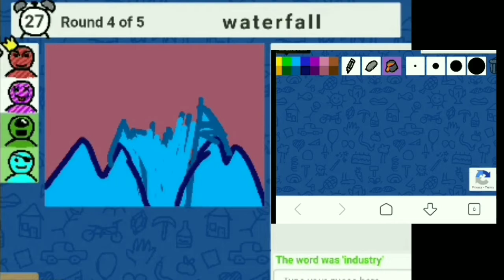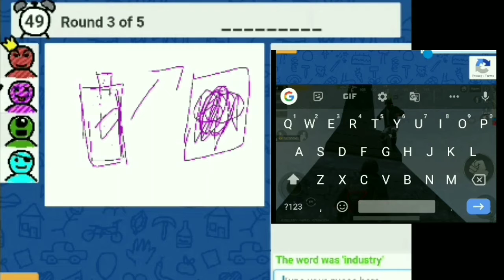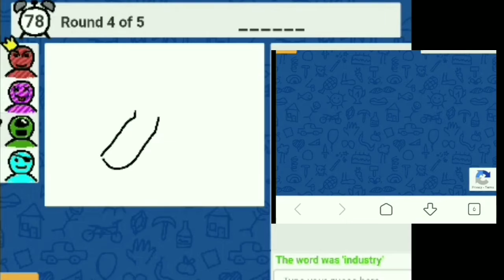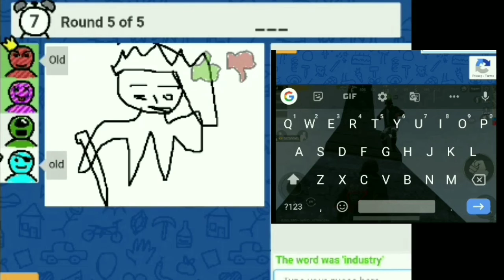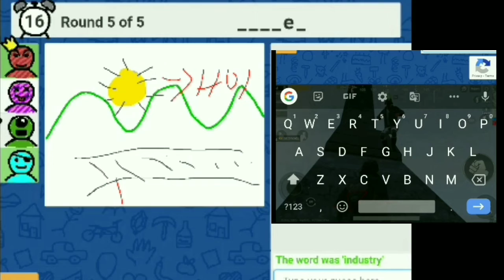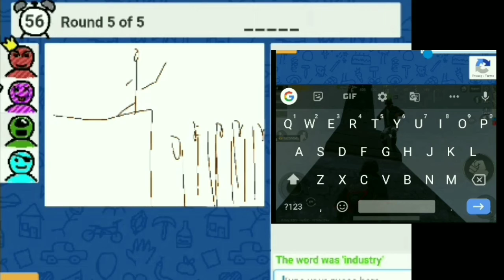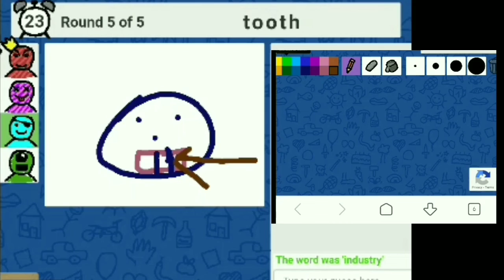Guess the image win ₹40000 l||funny/(HINDI)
✏️ DRAW = GET RICH 🤑 | Painting simulator |

Hitesh KS Gaming Presents Painting Simulator
PasspartOut Funny simulator Game in Hindi Commentary Part 1 in HINDI | FUNNY GAMEPLAY.

Hitesh KS hindi Gaming
HiteshKShindigaming
HiteshKSdrawing
HiteshKScribble
Hiteshksminecraft